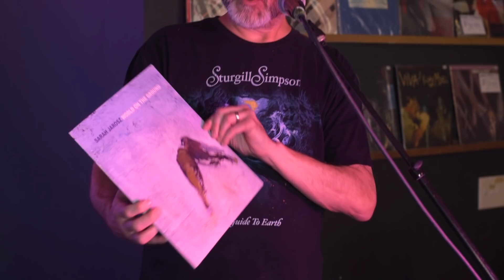Sarah Jarosz - Live at Grimey's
Sarah Jarosz performs songs from her album World On The Ground live at Grimey's New and Pre-Loved Music.

Filmed by: Bella Mazzola and Andy Pollitt (Jeanz Media)
Edited by: Bella Mazzola

Setlist:
Maggie
Orange and Blue
Hometown
Johnny